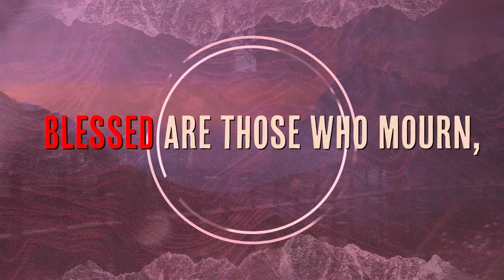Felicidades por tu persecución. Jacob Edler 7-3-22